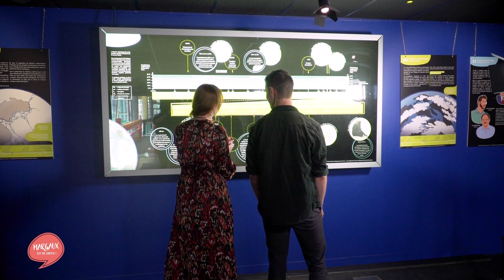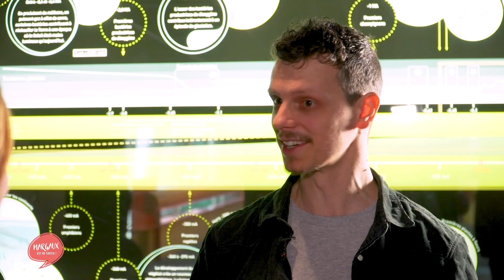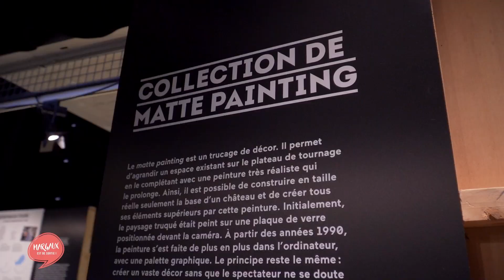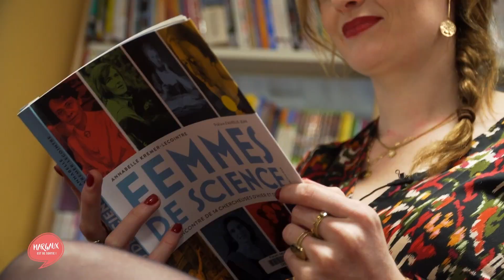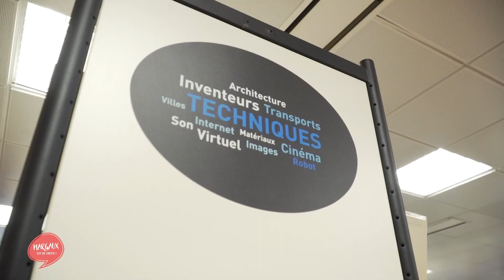Margaux est de sortie au Forum des Sciences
Margaux Drécourt vous emmène à la découverte du Forum départemental des Sciences, un équipement du Département du Nord.

Vous cherchez une activité culturelle et scientifique captivante pour vos journées ? Le Forum des Sciences est l'endroit idéal pour satisfaire vos envies ! Découvrez-le dès maintenant grâce à cette superbe vidéo réalisée par "Margaux est de sortie".

Vous y trouverez un aperçu de ce qui vous attend sur place, comme notre planétarium, nos expositions pour les petits et les grands, notre centre de documentation et notre espace Enigma animé par nos médiateurs scientifiques.

Que vous soyez seul(e), en famille ou entre amis, nous avons de quoi vous divertir à tout moment.

Nous avons hâte de vous accueillir !"

L'équipe du Forum des Sciences